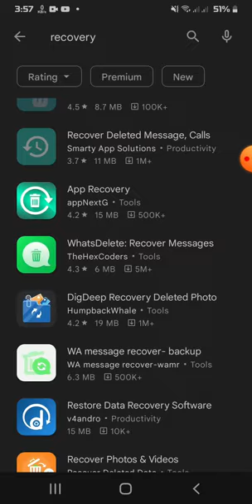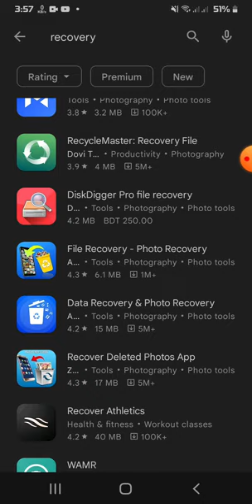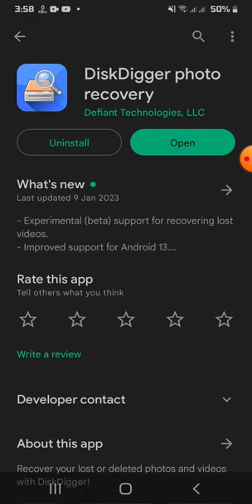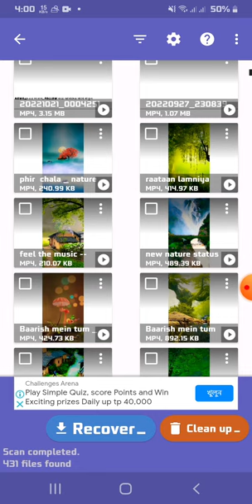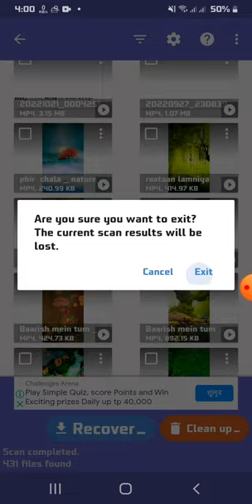2023 The Best Android Data Recovery APP/How to Recover Deleted Files On Androi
You can easily recover deleted photos or videos from your mobile using the software I have suggested.

2021 The Best Android Data Recovery APP/How to Recover Deleted Files On Android Without Computer

2022 The Best Android Data Recovery APP How to Recover Deleted Files from Android Phone

ডিলিট হওয়া ছবি ফিরে পাওয়ার উপায় How to Recover Deleted Files from Android Phone

Recover Formatted or Deleted Data From Memory card / Pendrive / HDD || Very Easy ||

ডিলিট হওয়া ফটো ২ মিনিটে ফিরিয়ে আনুন ! (How to Recover Deleted Photos from Android Phone)

How to recover deleted photos and videos from Android (no root)

ডিলিট হওয়া ফাইল ফেরত আনার সহজ উপায়

recovery for android phone
recovery software for pc free
recovery photo
recovery photo android
recovery app
Recovery app for deleted photo
recovery photo app
recovery app for android
recovery files android
recovery your pc/device needs
to be repaired
How to Recover Deleted Files?
recovery photo
recovery photo android
recovery app
recovery photo app
recovery files android
to be repaired
recovery photo
recovery photo android
recovery app
recovery photo app
recovery files android
to be repaired

ডিলিট হয়ে যাওয়া ছবি ফিরে পাওয়া app
ডিলিট হয়ে যাওয়া ছবি
ডিলিট হয়ে যাওয়া ছবি কিভাবে ফিরিয়ে আনবো
ডিলিট হয়ে যাওয়া ছবি ও ভিডিও ফিরে পাওয়া
ডিলিট হয়ে যাওয়া ছবি কিভাবে ফিরে পাবো
ডিলিট হয়ে যাওয়া ছবি ফিরিয়ে আনার
উপায়
ডিলিট হয়ে যাওয়া ছবি ভিডিও ফিরে
পাওয়া
ডিলিট হয়ে যাওয়া ছবি কিভাবে ফেরত আনবো
ডিলিট হয়ে যাওয়া ছবি ফিরিয়ে আনুন
ডিলিট হয়ে যাওয়া ভিডিও ফিরে
পাওয়ার উপায়
পাওয়ার উপায় recovery photo recovery video how to recovery photo 2022
ডিলিট হয়ে যাওয়া ভিডিও
ডিলিট হয়ে যাওয়া ভিডিও ফিরে পাওয়ার উপায় 2021
ডিলিট হয়ে যাওয়া ভিডিও ফিরে পাওয়ার উপায় 2022
ডিলিট হয়ে যাওয়া ভিডিও কিভাবে ফিরিয়ে আনবো
ডিলিট হয়ে যাওয়া ছবি ভিডিও ফিরে পাওয়া
ইমু থেকে ডিলেট হয়ে যাওয়া ভিডিও